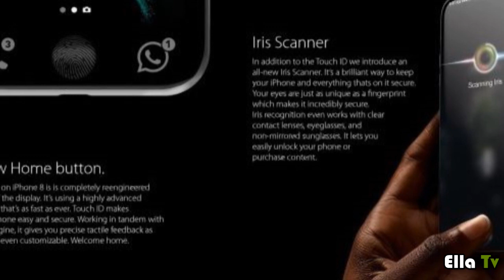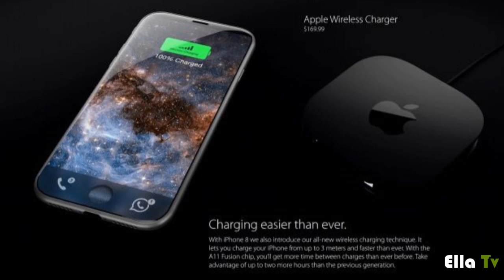IPHONE 8 нинг илк кўриниши ва унинг функциялари хақида